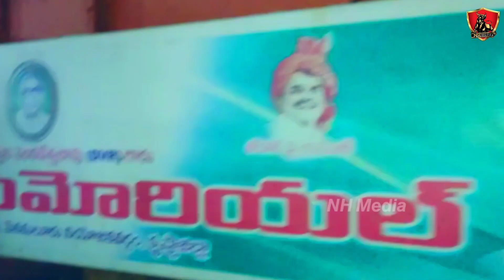DVR Memorial | Ravi-Giri | PR Memorial|Koppuravuru 2021|New Category|Bull race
DVR memorial combines PR memorial